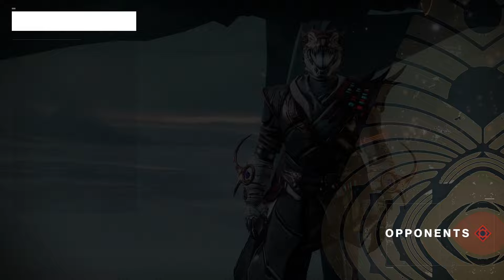Solo Flawless Trials of Osiris Eventide Labs Strand Titan [Destiny 2]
Destiny 2 Season of the Wish - Trials of Osiris Eventide Labs Solo Flawless / Round Robin & One Eyed Mask / Solo Flawless Trials of Osiris / The Crucible / Into the Light / Strand Titan Trials of Osiris Build / How To Go Flawless in Trials Solo Guide.

Consider subbing and liking if you like more content like this!

TIMESTAMPS:
00:00 - Game 1
07:18 - Game 2
10:39 - Game 3
15:02 - Game 4
21:58 - Game 5
26:08 - Game 6
30:30 - Game 7
35:10 - Lighthouse

Other Trials Videos!